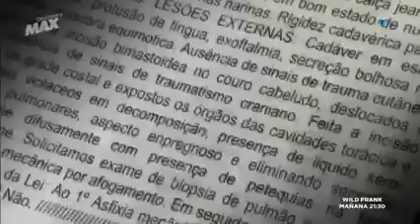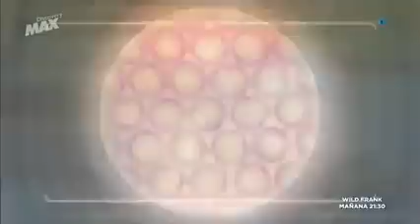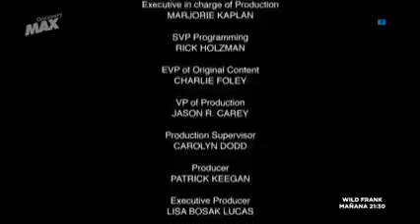Monstruos de rio - El exterminador de la jungla